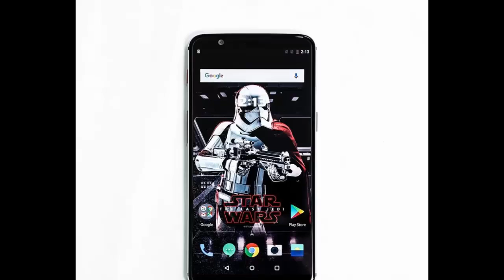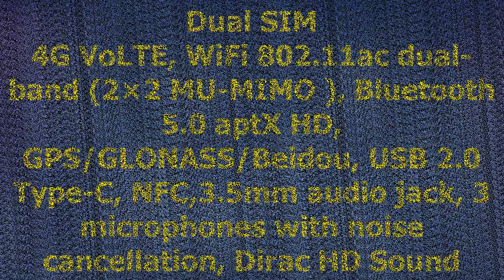OnePlus 5T Star Wars Limited Edition: First look | Specification | Price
OnePlus introduced the OnePlus 5T Star Wars Limited Edition smartphone at the Comic Con India in Bengaluru. OnePlus also said it will hold pop-up events in 9 cities across India. Users will be able to experience and purchase the OnePlus 5T Star Wars Limited Edition at the pop-up stores across 6 cities in India on December 16 and 17 - Bengaluru, Chennai, Delhi, Kochi, Mumbai, and Pune. Hyderabad and Kolkata will also have their own pop-up storesIt has the same 6.01-inch Full HD+ Optic AMOLED Display with an 18:9 aspect ratio, 80.5% screen-to-body ratio and with DCI-P3 color coverage, 16-megapixel primary rear camera with wide-angle lens and large f/1.7 aperture along with a 20-megapixel sensor with f/1.7 aperture, runs Android 7.1.1 (Nougat) with Oxygen OS 4.7 that will be upgraded to Android 8.0 (Oreo).It is powered by Snapdragon 835 Mobile Platform woth 8GB RAM and 128GB storage and a 3300mAh battery with Dash Charge that promises a day of battery life with half an hour of charge.The phone comes with white colored back with smooth Sandstone finish, Star Wars branding on the back, black colored power button and volume rockers and comes with Mineral Red colored alert slider on the left.  It also comes with a Kylo Ren case in the box and comes in a special box.The OnePlus 5T Star Wars Limited Edition is priced at Rs. 38,999 and will be available exclusively on Amazon.in and oneplusstore.in starting today midnight. It will also be available through OnePlus experience zones in Bangalore and Noida from tomorrow.